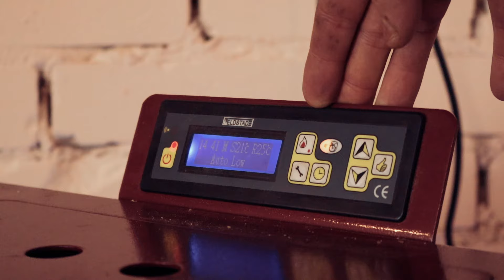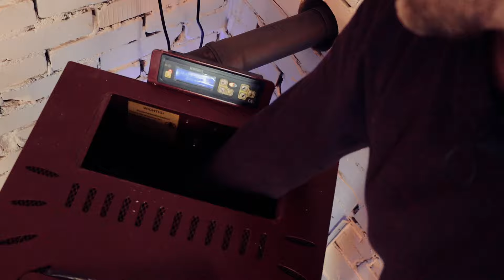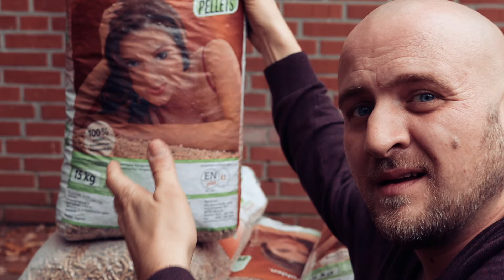✅ Pelletofen Erfahrung nach einem Jahr Stromlos oder lieber mit Stom?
► mein Schornstein (im Sommer billiger)